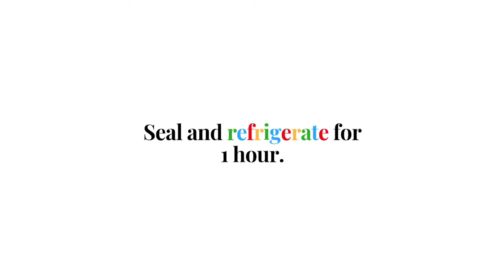Quick Fried Calamari Recipe | QUICKIES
MARINADE INGREDIENTS:

3 cups milk (2%)
3 eggs
1 tsp concentrated chicken stock
1 tbsp basil
1 tsp salt
1 1/2 tsp pepper
20-25 calamari rings

BREADING INGREDIENTS:

1 1/2 cup flour
1 1/2 tbsp paprika
1 tsp salt
1/2 tsp pepper
1/2 tsp "Old Bay" spice

OTHER INGREDIENT:

Oil, enough to deep fry the calamari

RECIPE:

1- In a bowl, mix the marinade ingredients and add the calamari.
2- Seal the bowl and refrigerate for
    1 hour.
3- On a plate, mix the breading ingredients. Toss the calamari in the
     breading mixture to fully coat.
4- In a wide pan, over medium heat, heat about 3 inches deep oil
5- Add coated calamari in batches and deep-fry, turning as needed,
    until both sides are crispy and golden.
6- With a fork, remove from pan and drain in a wire fry basket set over
     a baking sheet. Serve.

Serve with the Fried Calamari Dip (Watch the video and recipe on our channel)

Bon Appétit!